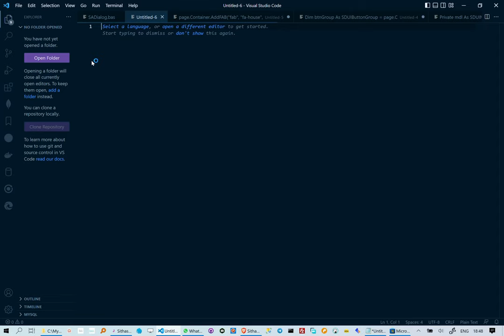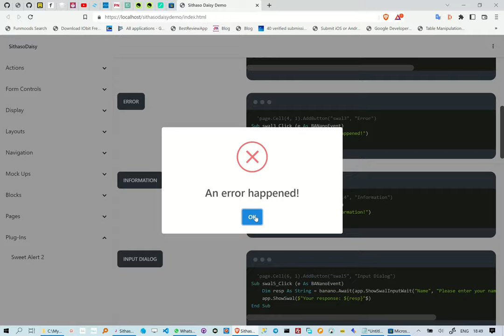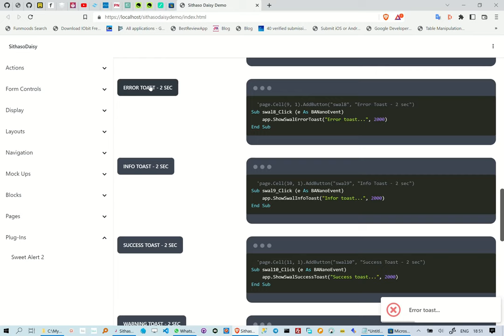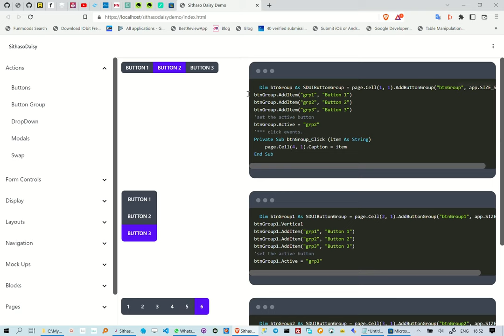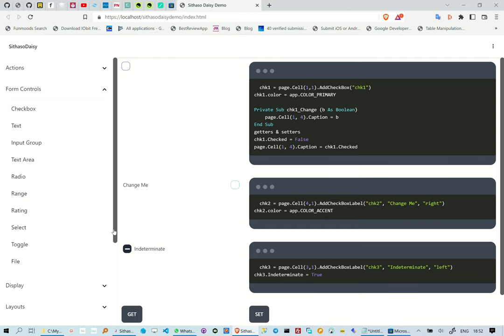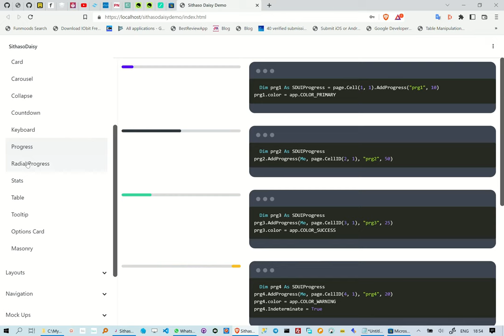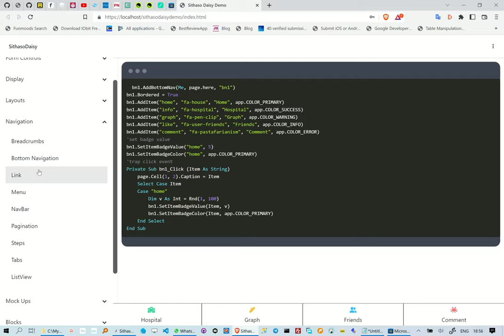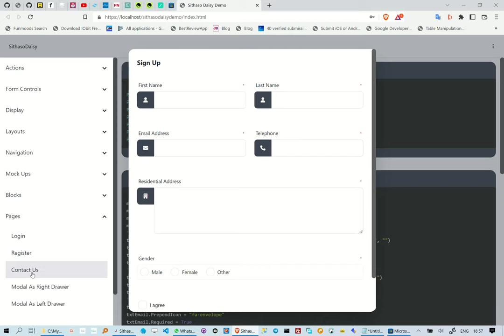Creating TailwindCSS + SweetAlerts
This reel is about how to create TailwindCss + SweetAlerts we are however not writing any HTML/CSS.